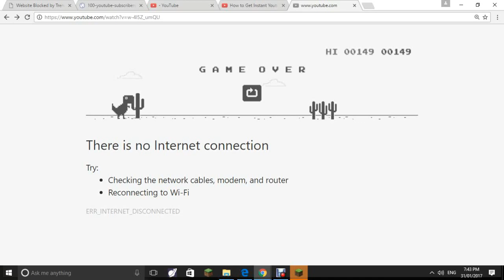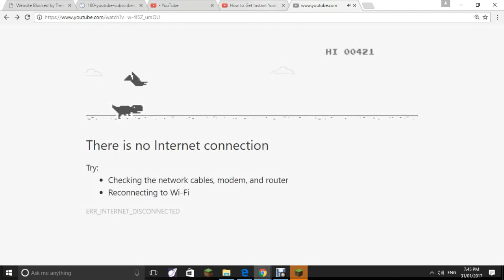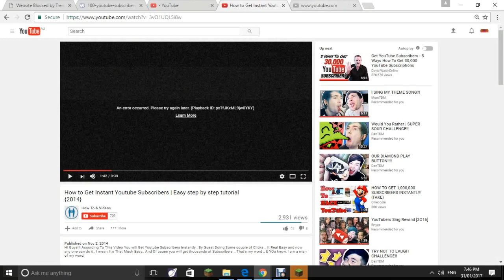DINOSAUR GAME CHROME EASTER EGG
Hey guys welcome too another one of my videos and today i will be playing chrome's dinosaur game enjoy